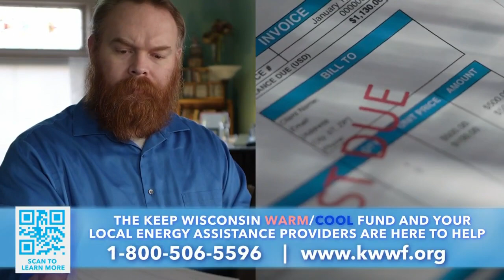Wisconsin Huddle: October 20, 2023